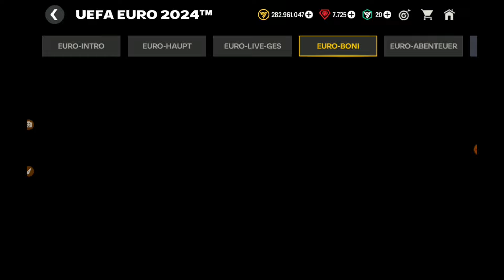So bekommst du die f2play ICON Gerrard😱! + So funktioniert Sunshine Ballers + neue Token🔥